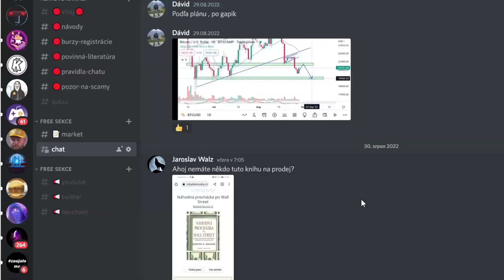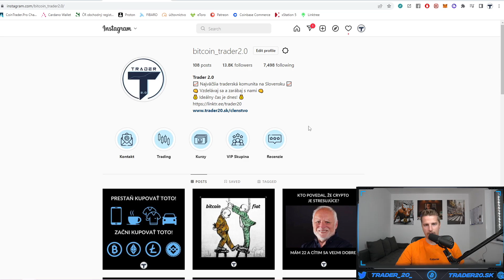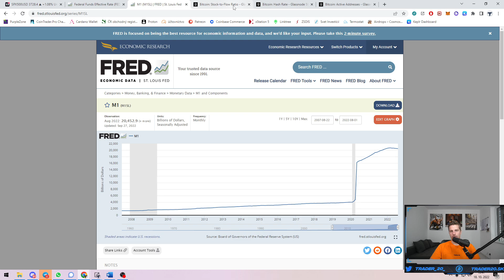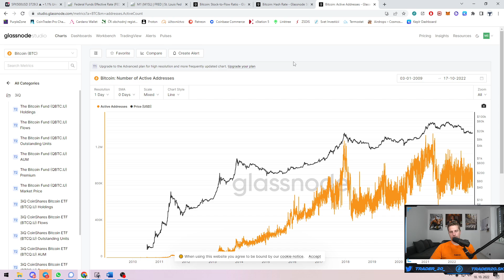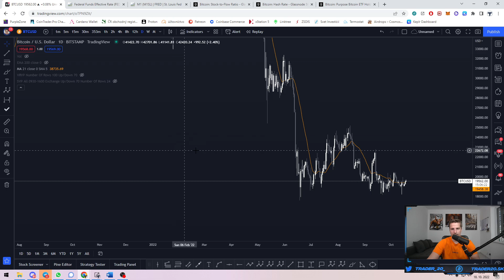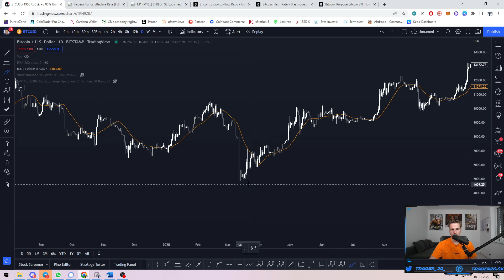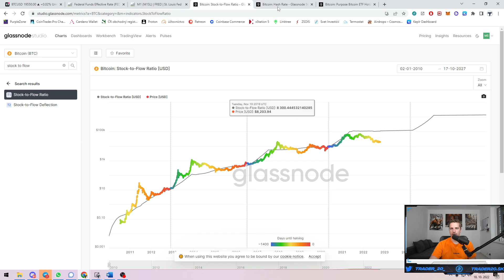Čo sa musí stať aby na Bitcoine začal bull market?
🚀  Registrácia na KYC burzy /burzy s verifikáciou/

🚀 Registrácia na burzy BEZ KYC burzy /burzy bez verifikácie/

💎 Fyzické zlato nakupujem tu. Možné sporiť si od 4€ mesačne

00:00 – Úvod
02:10 – Čo sa zmenilo
02:45 – Čo sa dialo na dnách
06:53 – Aktuálna situácia
14:08 – Bitcoin
18:46 – Čo by som si ja všímal